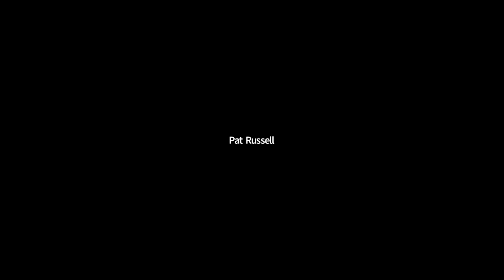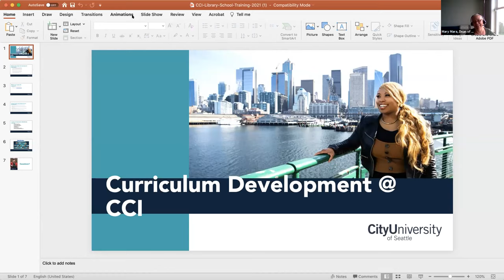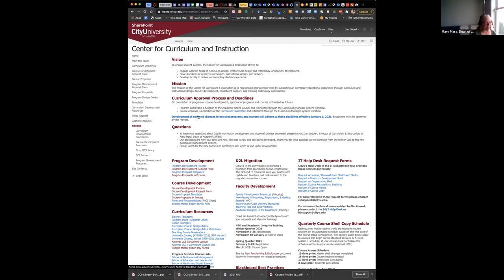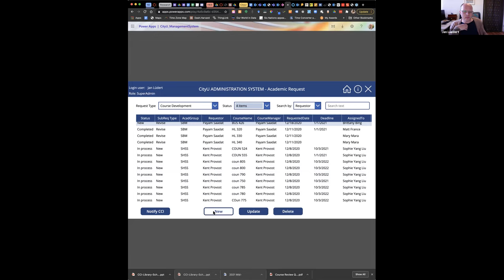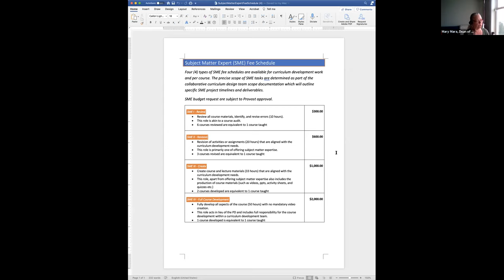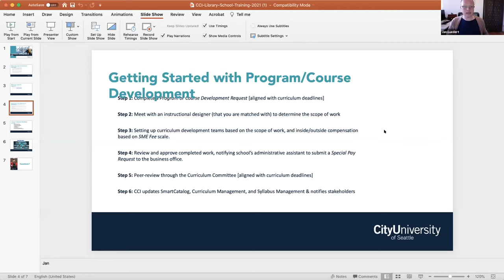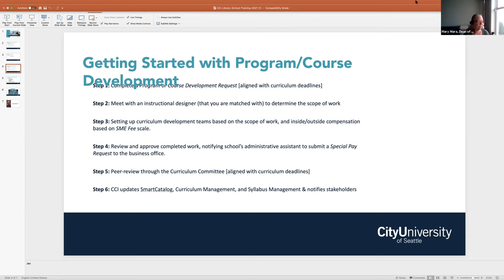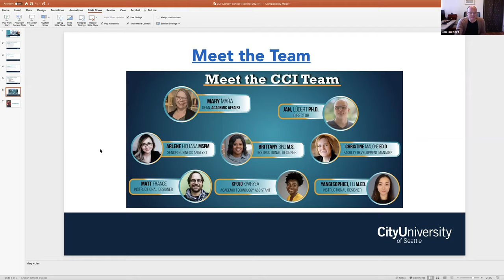CityU Curriculum Development & SME Payment Processing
Recording of CityU's webinar series: Curriculum Development & SME Payment Processing with Jan Lüdert and Mary Mara on January 24, 2021.